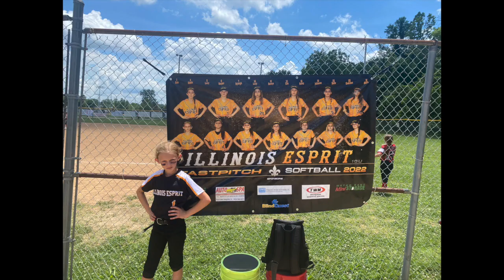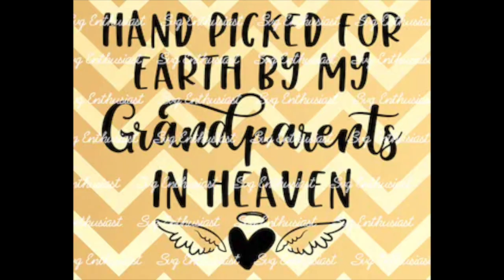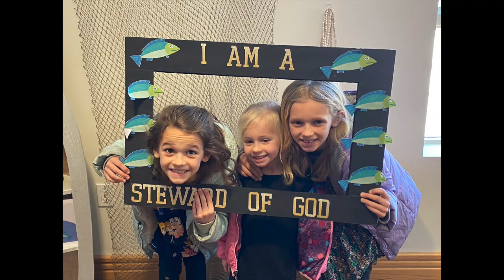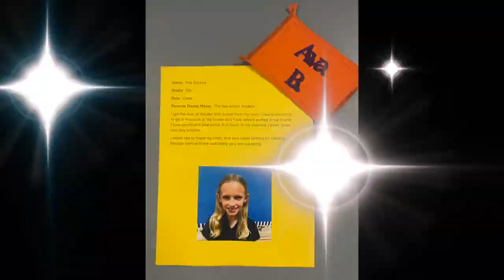AVA 12TH B DAY BRIAN BARONE FINAL